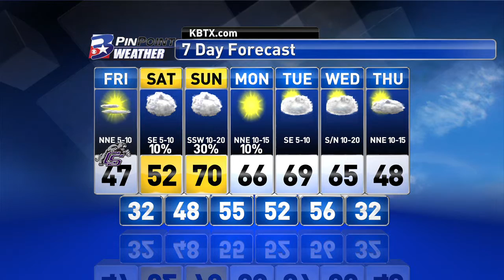Friday Morning PinPoint Weather Update 12/9